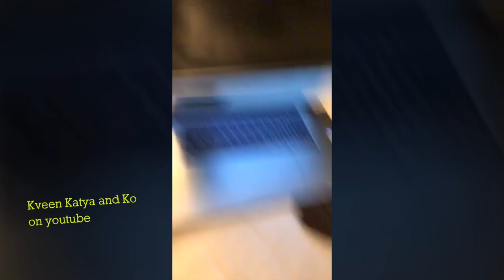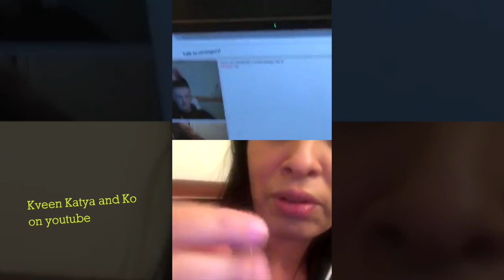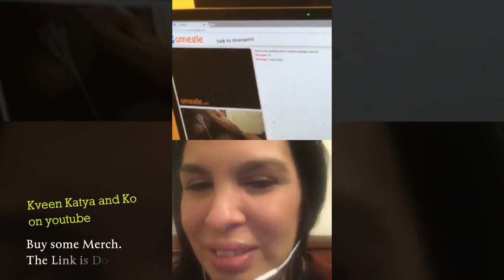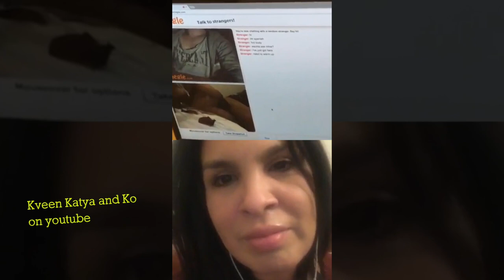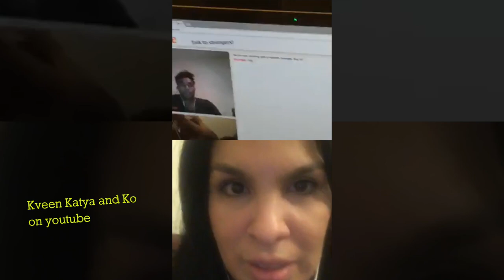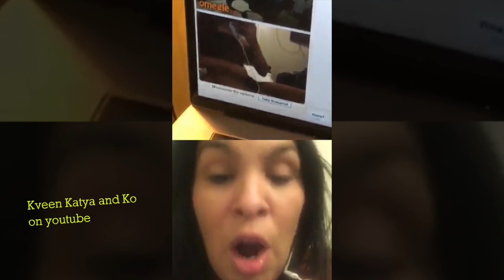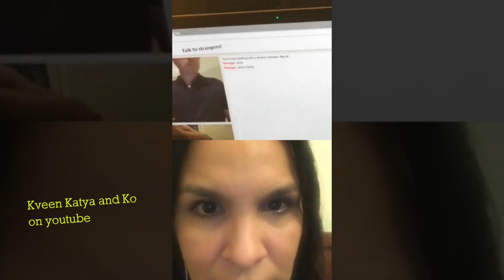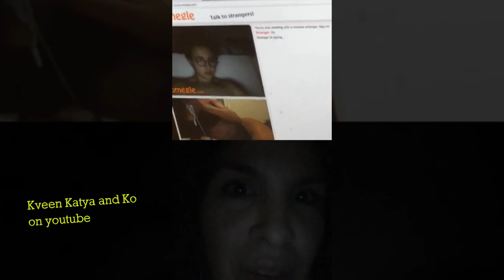Nina Bo'Nina Brown on ChatRoulette being a Fish. Nina Bonina Brown Like a Lady on WebCam